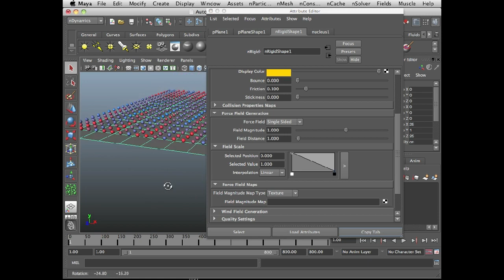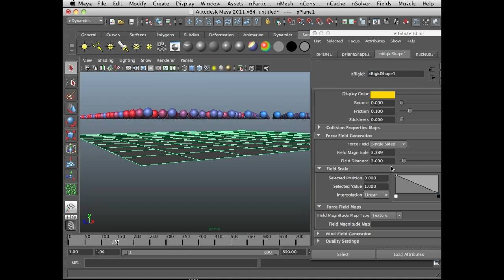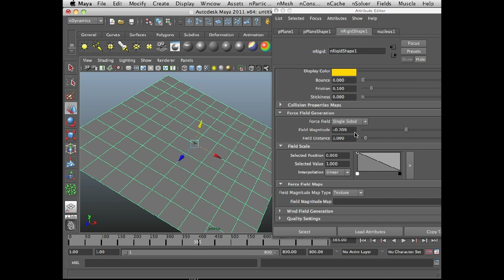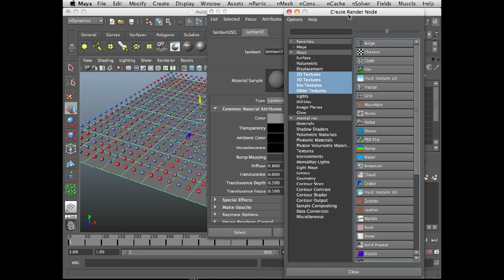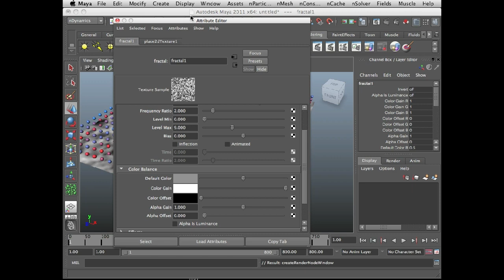(2 of 4) Create effects using Force Fields in Maya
Eric Keller demonstrates how to use a texture map to control nParticle effects